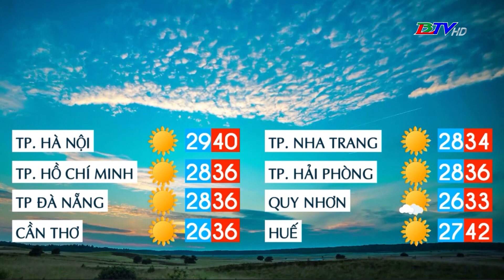Bản tin dự báo thời tiết đêm 29 ngày 30/4/2024